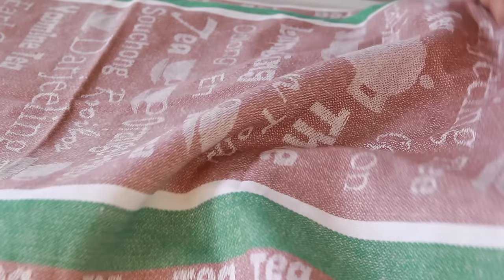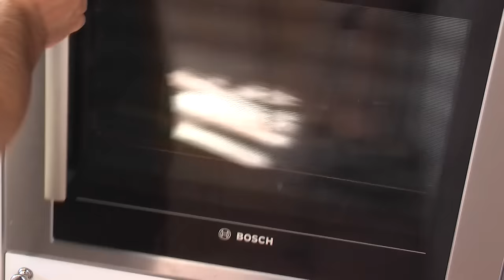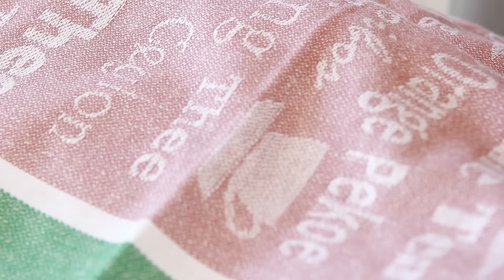Пирожки и рулеты дрожжевые в духовке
Для приготовления понадобится:
Пропорции для теста:
Мука пшеничная в/с - 2 стакана по 250 мл
Молоко 200 мл
Соль 1 ч.л. (без горки)
Сахар 1 ст.л. (со средней горкой)
Дрожжи свежие (прессованные) - 10 г
Варианты начинок:
Зелёный лук + яйца + соль
Рис + яйца + жареный лук
Картофельное пюре + жаренный лук + шкварки
Маковая начинка для рулета:
Мак – 100г
Сахар по вкусу
Масло сливочное 15-20г

Произведение «Пирожки и рулеты дрожжевые в духовке» созданное автором по имени Дмитрий Fresco, публикуется на условиях лицензии «Attribution-NonCommercial-NoDerivs» («Атрибуция — Некоммерческое использование — Без производных произведений») 3.0 Непортированная.